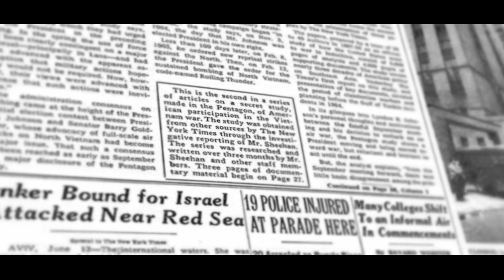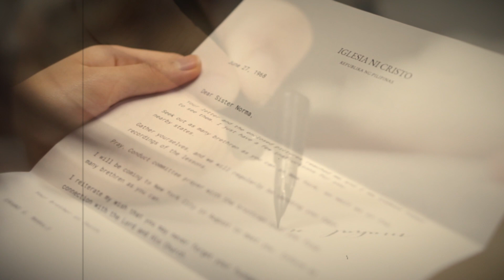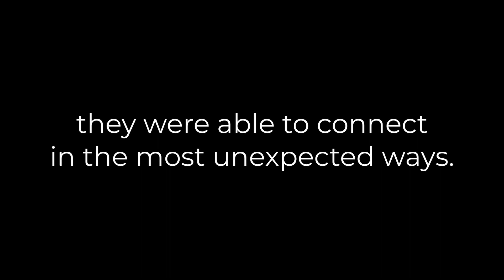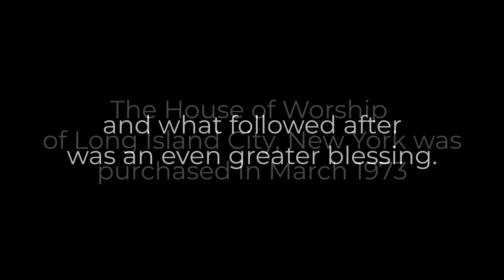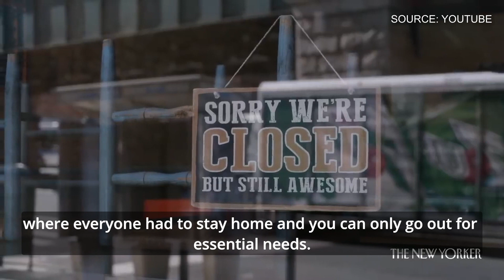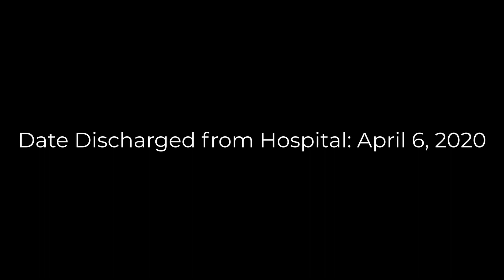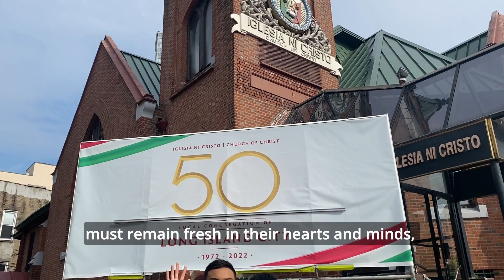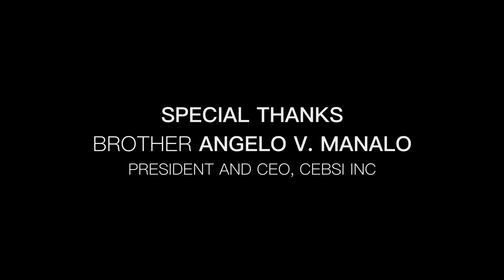LEGACY | 50TH ANNIVERSARY LOCAL CONGREGATION OF LONG ISLAND CITY, NEW YORK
In commemoration of the 50th Anniversary of the Local Congregation of Long Island City, the youth recognize the labors of the pioneering brethren and honor their legacy in this documentary.